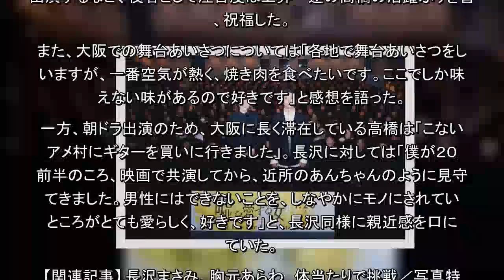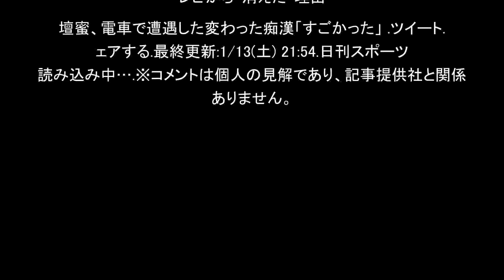長沢まさみ「親戚のように」高橋一生ブレークを喜ぶ